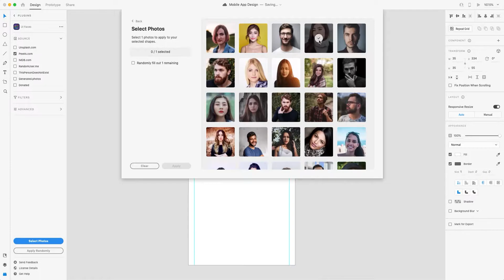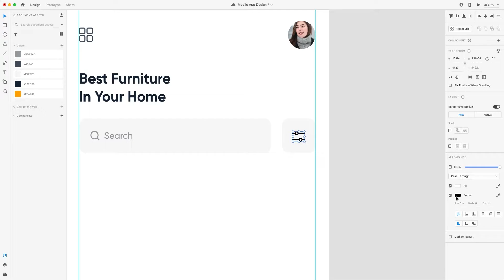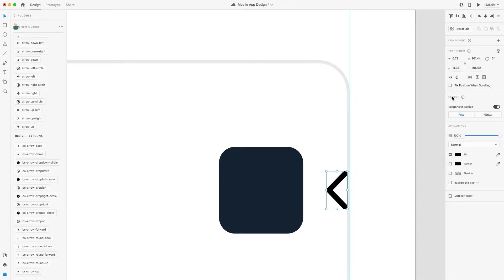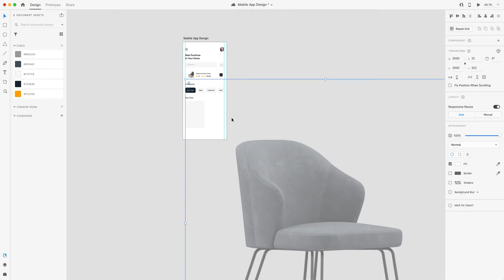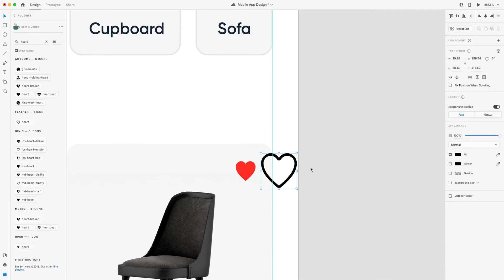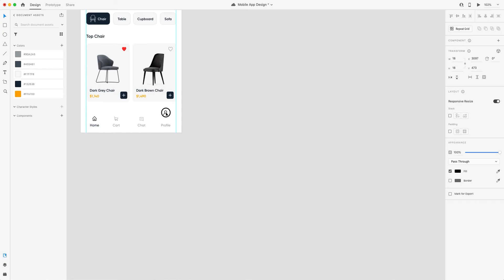Mobile App UI Design in 6 Minutes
In this Tutorial, You Can Learn How to Design a Mobile App UI in AdobeXD.